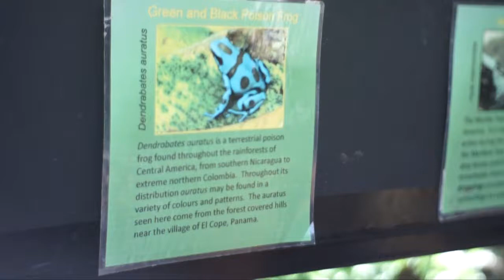Full length film -- Niagara Butterfly Conservatory 2011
One summer day at the Niagara Butterfly Conservatory...